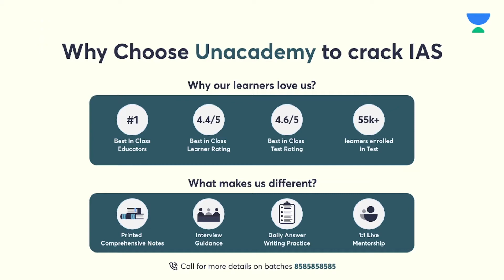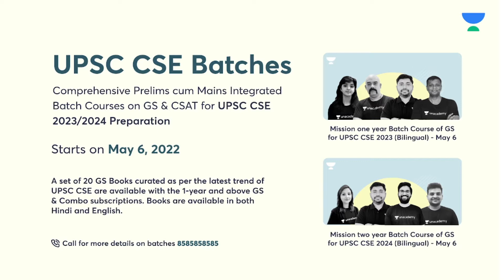Geography ఎలా చదవాలి || Last mile Tip for UPSC Part 3 | UPSC Radio Telugu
Update your Unacademy app to view the UA Lite page, Let’s Crack it! 🚀🚀